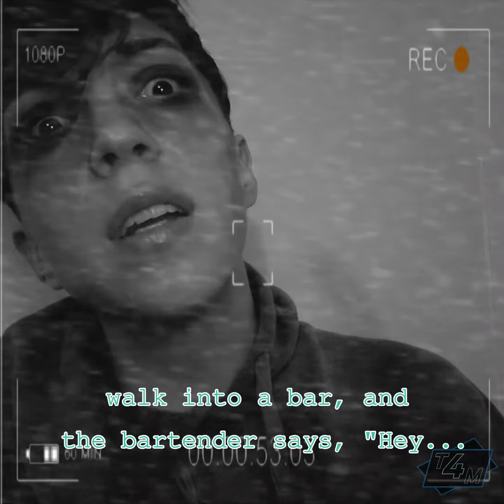Misfit Bits: Jane's Doing Fine. Why Do You Ask?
The secret to 185 is the delivery!